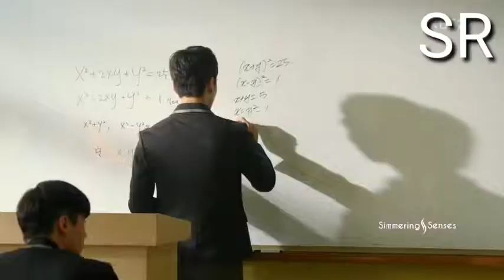💗_Vampire_Love_Story_|_Heeriye_Korean_Mix_|_Orange_Marmalade_|_Part_1_|_Simmering_Senses_Mix_💗(108